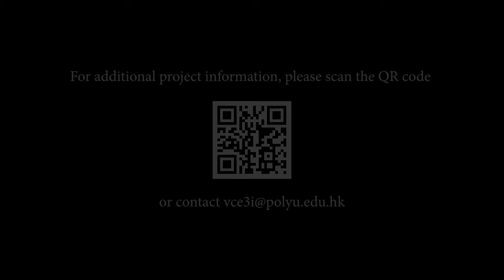VCE3i Introductory & Educational Video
The Hong Kong PolyU Virtual Campus: An Evolution in Immersion, Interaction & Innovation (VCE3i)
Funded by the Advisory Committee on eLearning (ACE)

VCE3i objectives
The development of activities and learning systems that allow for collaboration between faculty and students, within and across the various disciplines at the Hong Kong Polytechnic University and around the world.

VCE3i ethos
The VCE3i is an immersive, interactive and innovative Carnival with both Circus and Park attractions. We wish to offer the local and international communities a cultural attraction that is familiar yet (hopefully) not clichéd. Additionally, animals and creatures living in the VCE3i are free of human shackles and interference. While this might seem contrary to traditional circus appearances, this is, after all, Second Life!

Credits –
A PookyMedia Production
Produced by Pooky Amsterdam
Directed by Russell Boyd

vc171128